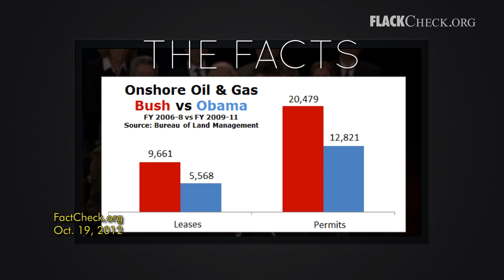Romney on New Permits and Leases for Onshore Drilling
- FlackCheck.org showcases a fact check of Gov. Mitt Romney's (R) claim about the decline in the number of new permits and new leases for drilling on government lands.